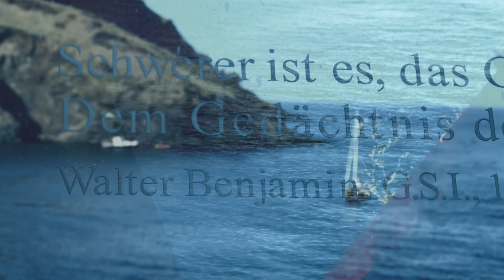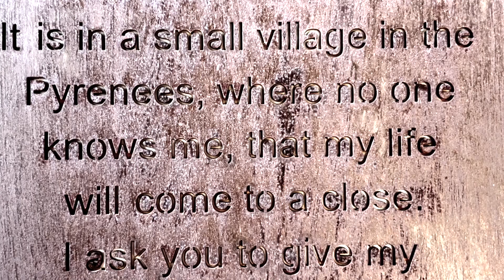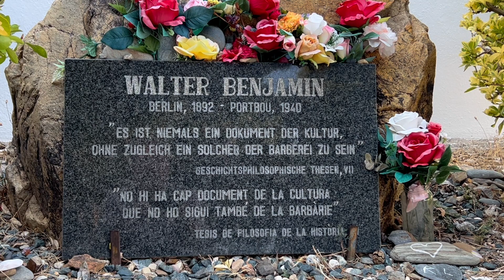Life, Love & Death (updated version)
LIFE, LOVE & DEATH
5 videos by Wolfgang Pannek, 16:56 min, 2023.

- Memorial to Walter Benjamin
- I See You
- Stranger
- With You
- Time for War

Performers:
Jorge Ndlozy, Maura Baiocchi, Wolfgang Pannek
Camera, lyrics, voice, sound, edition: Wolfgang Pannek